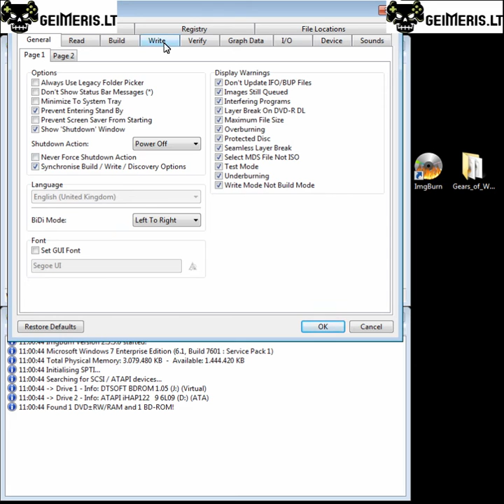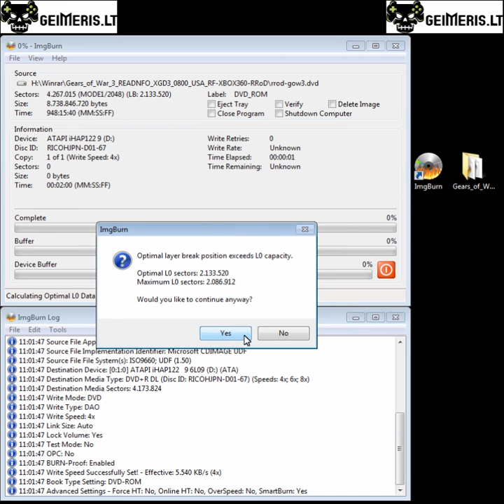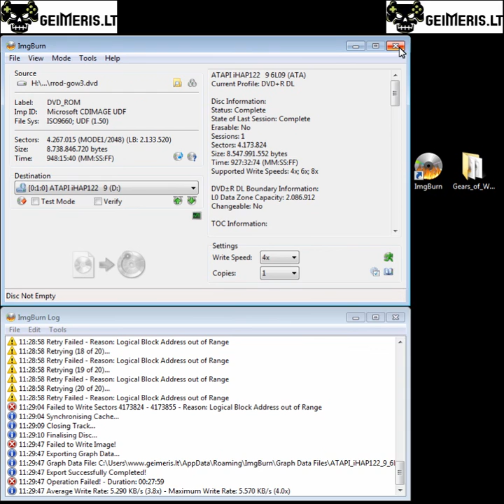Xbox360 XGD3 formato žaidimų įrašymas su IMGBURN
Pamoka, kaip įrašyti naujus XGD3 formato žaidimus su IMGBURN skirtus Xbox360 konsolėms.